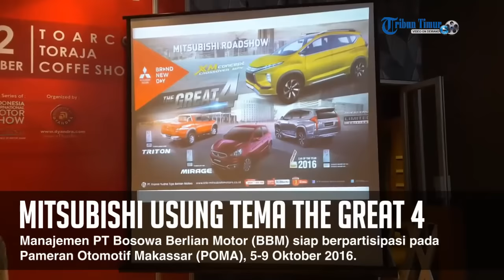Mitsubishi Usung Tema The Great 4 di POMA 2016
Manajemen PT Bosowa Berlian Motor (BBM) siap berpartisipasi pada Pameran Otomotif Makassar (POMA), 5-9 Oktober 2016.

Diler resmi kendaraan Mitsubishi di timur Indonesia hadir mengusung Tema The Great 4 pada pameran otomotif tersebut.

Hal tersebut diungkapkan Head Dept Marketing PT BBM Ahmad Bahar pada konferensi pers di Toarco Toraja Coffee, Jl Gunung Latimojong Makassar, Kamis (22/9/2016).

Abe, sapaannya, mengatakan ada empat unit line up yang akan ditampilkan. Line up tersebut yakni All New Pajero Sport Limited, All New Pajero Sport Exceed, Triton Lightning Sport Utility Double, termasuk produk yang baru saja dilaunching, New Mirage.